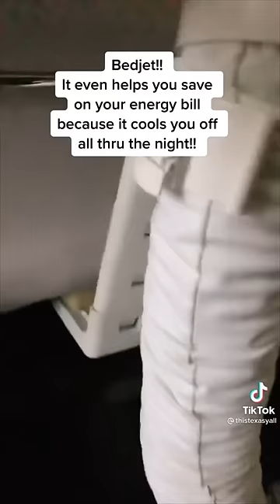Eliminate hot flashes at night in bed with BedJet!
BedJet is the perfect hot sleeper solution. The quiet, programmable bed cooling fan can instantly cool your sheets on either side of the bed.